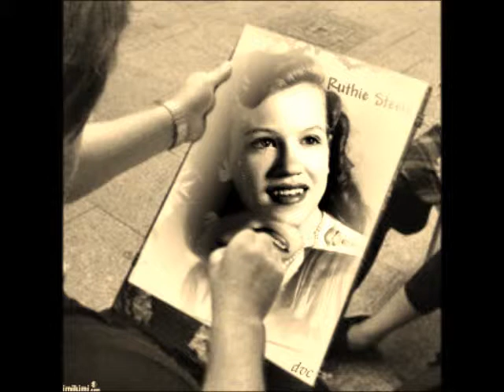My Movie May 17 Polite Steele Music Presents Ruthie Steele Songs.wmv